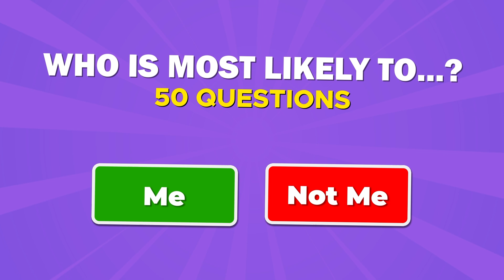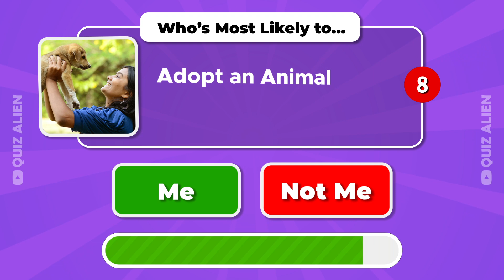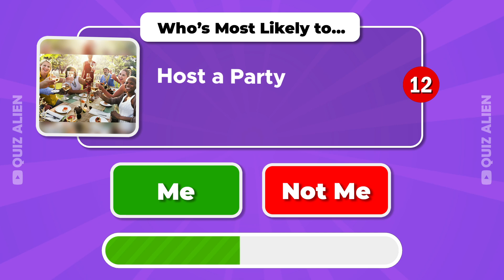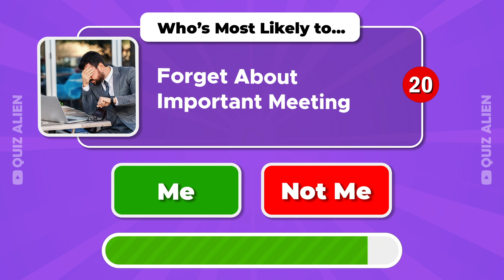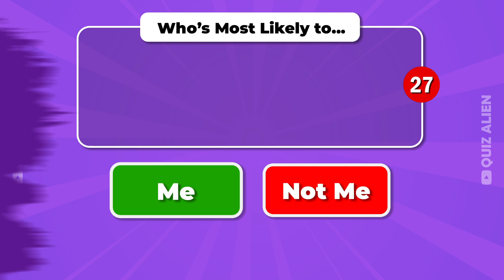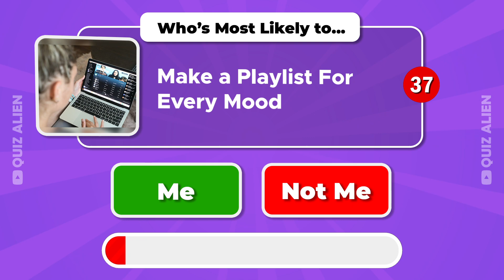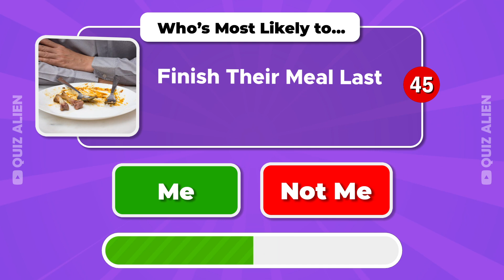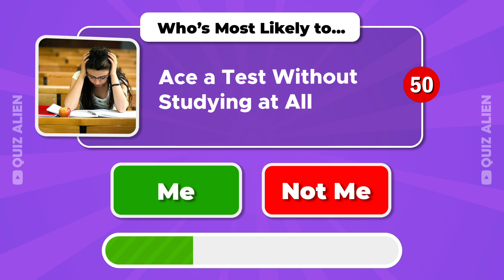Who's Most Likely To ...? 50 General Questions 🤔😳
Hello Quiz Aliens! 🛸 Get ready for a round of laughter, surprises, and revelations with our "Who's Most Likely To ...? 50 General Questions 🤔😳" challenge. Gather your friends, family, or join solo to see how well you really know each other - or yourself!

From "Who's most likely to forget their own birthday?" to "Who's most likely to become a superhero if given a chance?", these 50 varied and intriguing questions are designed to spark fun debates and unexpected confessions. 🎉🤭

Engage in this light-hearted interrogation, share your most surprising answers in the comments, and don’t forget to tag who you think is most likely to...! For more games that test your predictions and insights into those around you, make sure to like, subscribe, and hit the bell for non-stop fun with Quiz Alien. 🌌